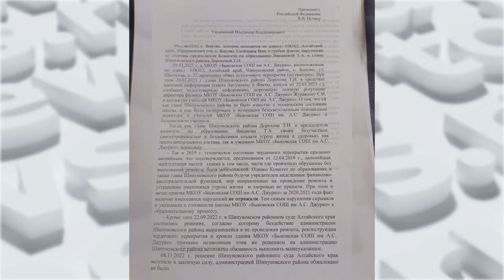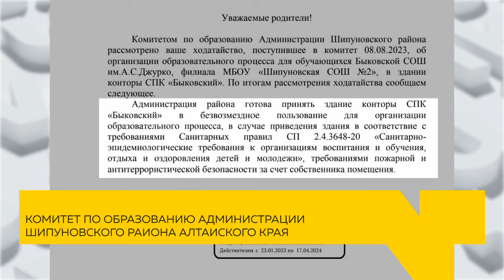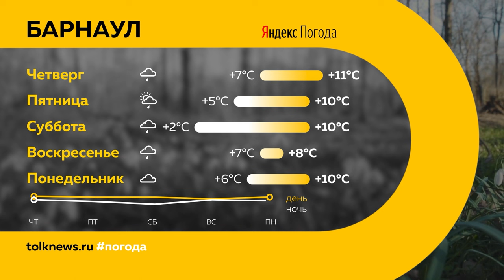"День с Толком". 11.10.2023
Смотрите в выпуске:

00:00 Анонс
00:52 ЧП в столице края
01:51 Сильный ветер
02:13 Эвакуация барнаульской школы
02:56 Вокруг школы в Шипуновском районе уже полгода кипят настоящие страсти
07:47 Алтайский край попал в десятку регионов с самыми низкими окладами учителей
08:36 Эскизный проект по благоустройству парка Ленина обсудили в мэрии
11:01 К "Движению Первых" присоединился РАНХиГС
12:13 Большой скейт–парк планируют создать в нагорной части Бийска
15:52 ХК "Скифы" из Павловского района прошел первый этап Сибирского Кубка Федерации
19:03 Погода